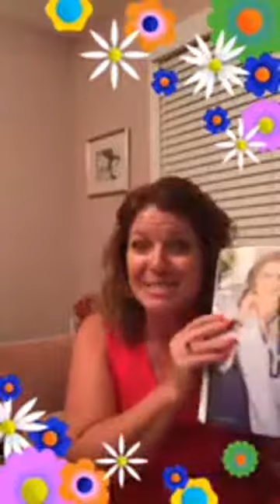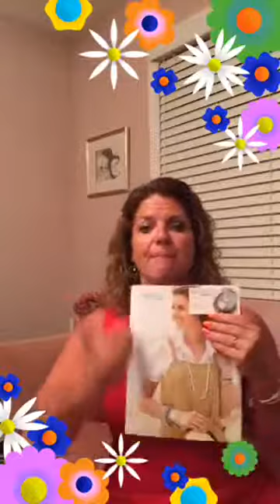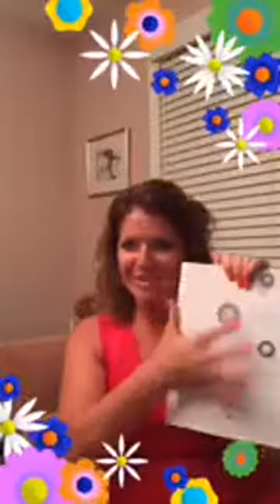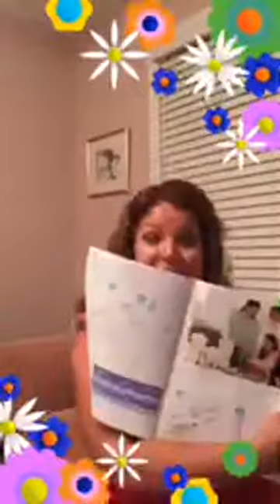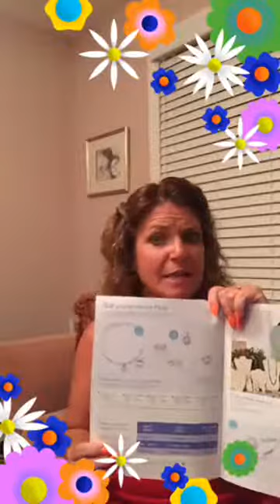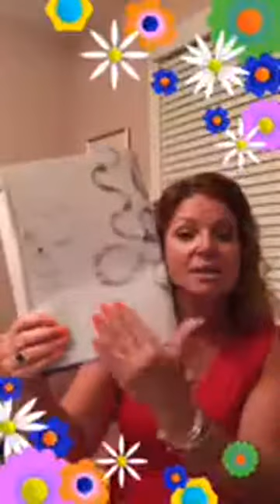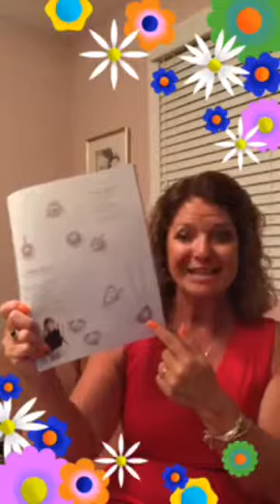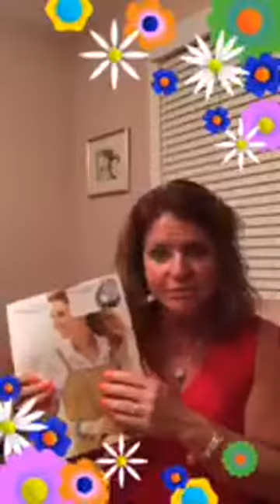Home Party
Description